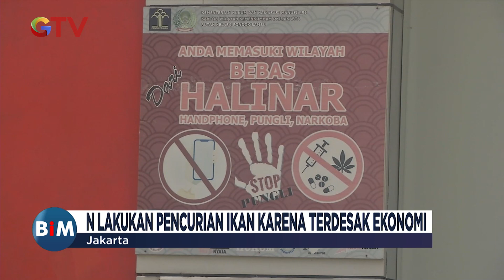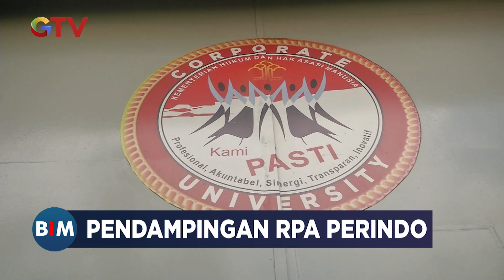RPA Perindo Dampingi Pelaku Pencurian Ikan Karena Terdesak Ekonomi - BIM 04/03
Saksikan info berita terkini di:
Buletin iNews Pagi: Senin – Jumat Pukul 03.45 WIB
Buletin iNews Siang: Setiap Hari Pukul 10.30 WIB
Buletin iNews Malam: Senin – Jumat 01.00 WIB
Buletin iNews: Senin – Jumat 12.00 | 14.00 | 00.00